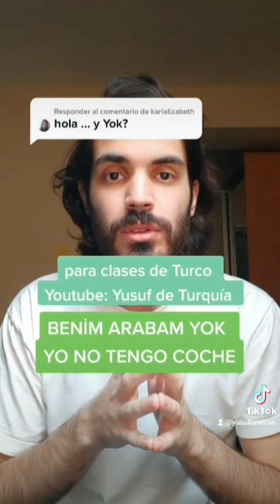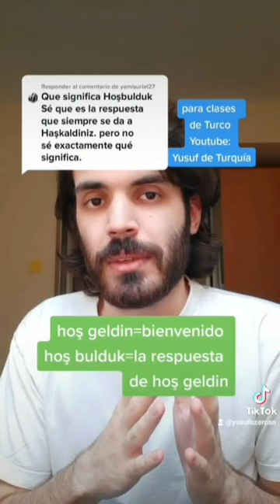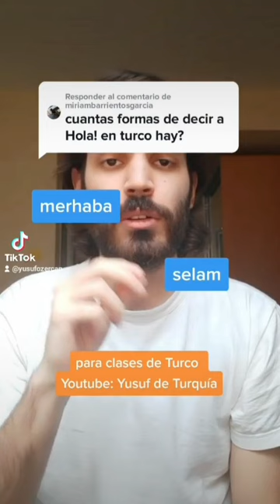🇹🇷FRASES BASICAS EN TURCO 2 (TURCO PARA PRINCIPIANTES) (APRENDER TURCO)🇹🇷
Aprender turco, clases de turco, clase de turco en español, clase de turco, alfabeto turco

TURCOS HABLANDO ESPAÑOL
actores turcos, series turcas, viajes, frases de amor en turco, idioma turco, idioma turco en español, idioma turco aprender
uruguay, türkiye,  carlos,  idioma, aprender idioma, uruguaylı damat türkçe, yabancılar ve türkçe,  masterchef türkiye, exxen, mate, dans show, flamenko,
Aprende turco, estudia turco, quiero aprender turco,
Estudiar 8 horas turco - con música, frases en turco, turco para pincipiantes, turco mientras duermes
principiantes, conversaciones
, idiomas, clases de idioma, aprender, clases,  turquia, canciones turcas, viajes a turquia, turkey, izmir, novelas, vacaciones, aprendeturco
turcolombiana,  turco, turcolombiana en turquia,  turkish, frases de amor en turco, colombiana en turquia, turcolombiana en turquía, como aprender turco facil y rapido, colombiana en turquía, vlogs en turquia, turquia vlogs, novelas turcas, can yaman, estambul, engin akyürek, Busuu, dalys en turquia,  aprender turco en español
mexicana en turquia, vlogs, vlog familiar